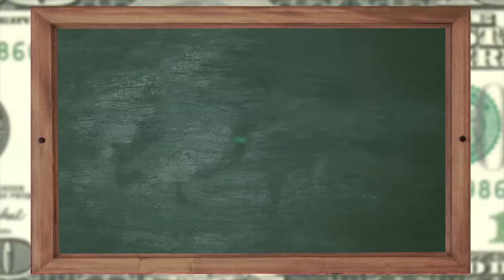Finance: What is a 1099?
A 1099 is a tax form for the rest of us. The non-fully employed. Consultants, contractors, day laborers, independents, and...for-hire magicians.